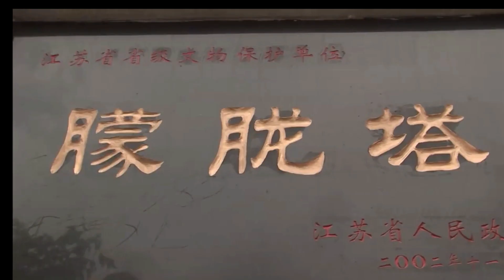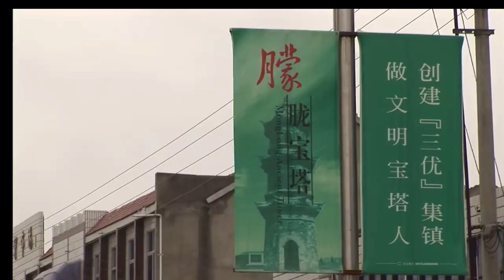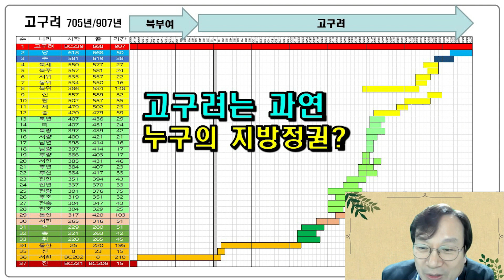고구려 연개소문과 중국 당태종 이야기로 보는 중국의 동북공정 | 국학연구소 한승용 실장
국학연구소 한승용 실장은 '중국 동북공정과 장쑤성 몽룡탑 이야기'라는 주제로 발표했습니다.

동북공정과 중국 장쑤성 몽룡탑이 무슨 연관이 있을까요?

과거 삼국시대, 고구려 연개소문이 중국 중원을 공격하며 당태종인 이세민이 연개소문에게 쫓겨 지하에 숨었고, 그 우물 위로 거미가 거미줄로 가렸고 연개소문은 그냥 갔다고 합니다. 그러면서 당태종은 살게 되었고 그 이후 그 자리에 세운 보탑이 몽룡탑입니다.
당태종과 연개소문에 관해 유사한 내용이 우리나라 책에선 한단고기 태백일사 북부여기에 유일하게 나와있습니다.

'독사방여기요'라는 중국의 최대지리서를 보면 요주, 요소, 요동이라는 요자라는게 지금의 만주 벌판이 아니라 황하강 유역에 있는 기준의 땅이었습니다.
고구려 900년 역사 동안에 중국 대륙의 진시왕의 진나라부터 한 나라 이렇게 해서 36개 나라가 망했다. 흥했다고 하는데 중국이라는 나라는 고구려라는 나라에 대해서 지방정권이라고 주장할 수 있는 나라가 없습니다.

땅을 잃어버리면 역사가 사라지고, 역사가 사라지면 정신이 사라집니다.
그러면 고구려의 정신이 세계 최강이라하는 당나라, 수나라하고 싸웠던 정신이 사라지는 겁니다.
우리의 역사를 보호하기 위해 고구려 대륙의 역사를 다시 찾는 공정을 해야 되지 않나 하는 생각입니다.

영상 출처 : 2005년 10월 KBS ‘역사스페셜’ : 중국 강소성 염성에 있는 ‘몽롱탑(朦朧塔)’

국학원은 한국인의 뿌리와 정신인 홍익인간 정신을 연구, 교육하고, 홍익생활문화를 만들어 나가고 있습니다. 작년부터 한국인이 한국인답게 캠페인을 통해서 한국인의 정체성과 자긍심을 고취해 나가고 있습니다.